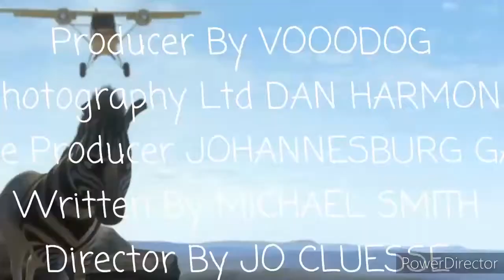Airport 1980(1)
Paramount pictures Robert stack